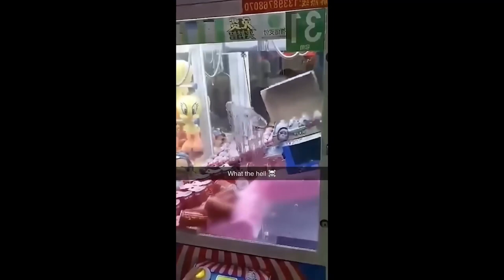He Tried To Land Next To Him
In this video you can see a guy trying to land on a bench next to another guy!

Welcome to your Daily Internet Fix where I search for the best trending videos, or videos people have forgotten about, and put them all in one video. I upload 2-3 times a week to keep video quality high!